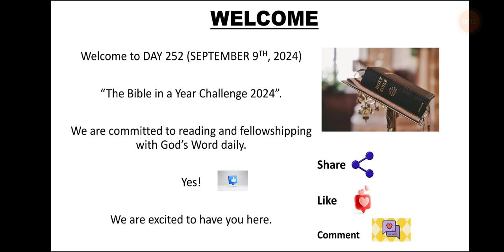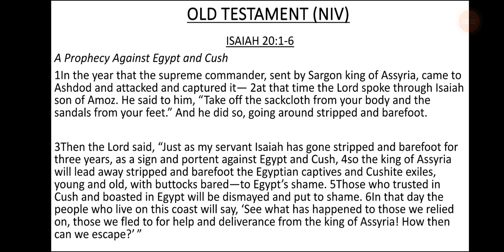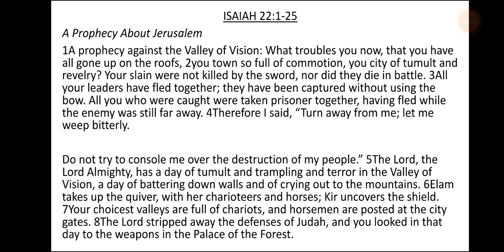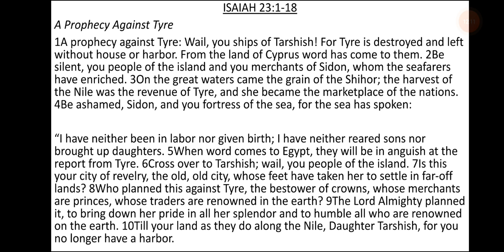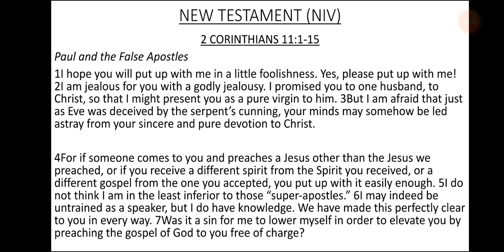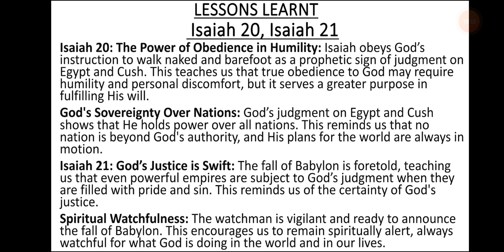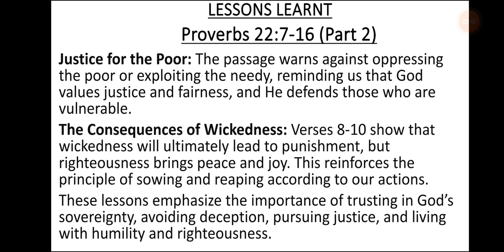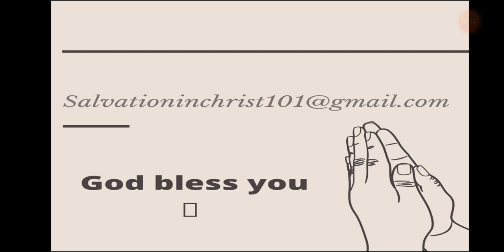DAY 252- SEPTEMBER 9th, 2024. BIBLE IN A YEAR CHALLENGE